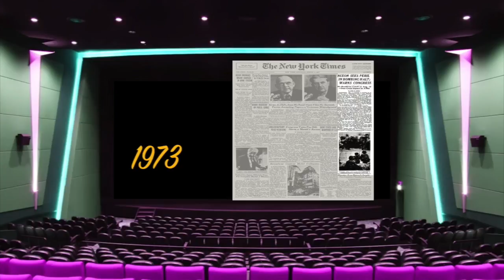Time Rewind August 14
This video is about Time Rewind August 14